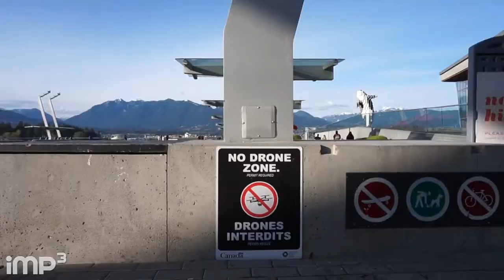A Trip to Downtown Vancouver - VLOG #4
I took the Canada Line SkyTrain into Downtown Vancouver
Compass card tapping
Bought and ate some Tim Hortons
Used a street trash can
Saw movie filming lights
Clouds
Walked past Waterfront Station
Saw the Gastown steam clock
Window shopping at gift store
Saw Vancouver Habour & Canada Place
Saw seaplanes
No drones allowed

[Shoutouts]
Hosts: Joe
Camera: Joe
Edit: Joe